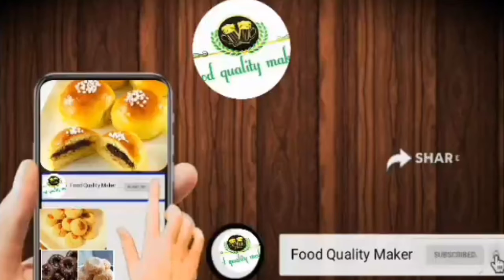Achar Gosht,Limic Chilli Curry Recipe|by Food Quality Maker.